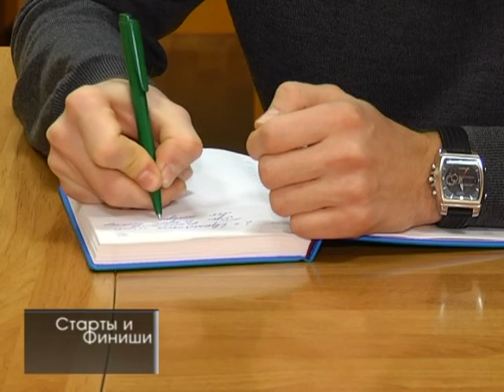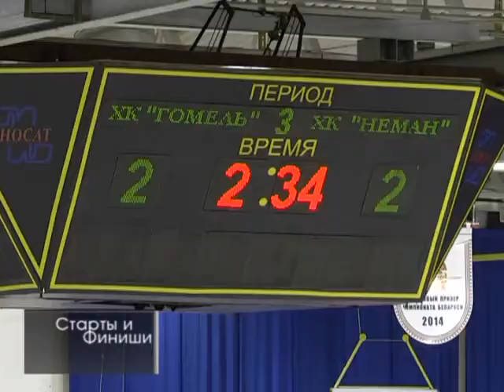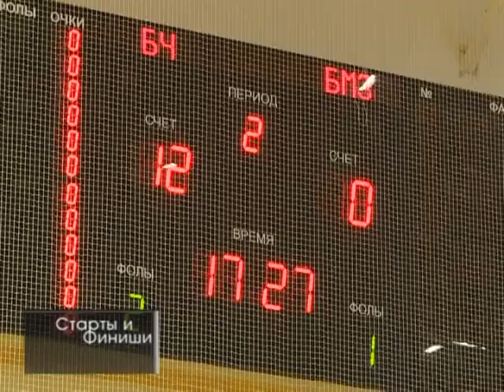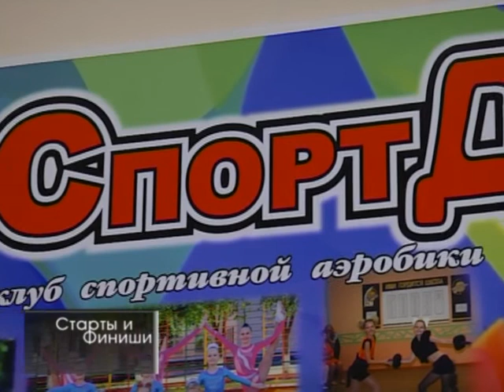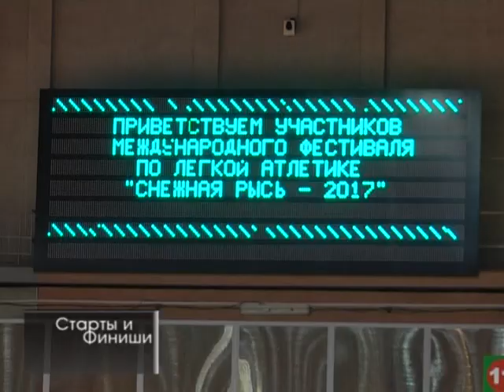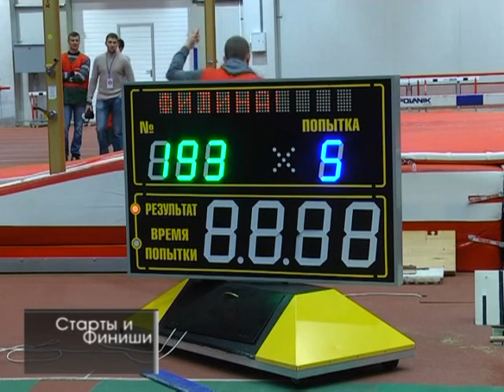Старты и финиши №21-22 30 12 2017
«ХК «Гомель» - обладатель Кубка Руслана Салея».
“Кубок Беларуси по мини-футболу. 1/8 финала”.
«Спортивная аэробика».
“Бадминтон”.
«Фестиваль лёгкой атлетики «Снежная рысь».
«Прыжки в воду».